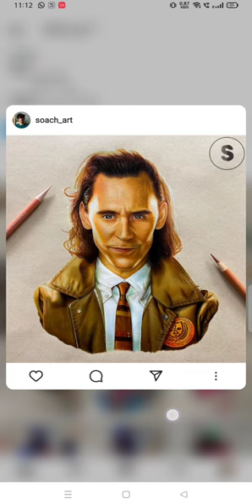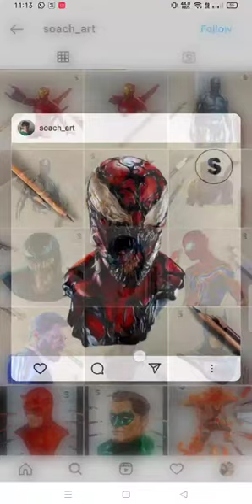ArtistsAroundTheWorlddd Artist Painter : Soach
Soach